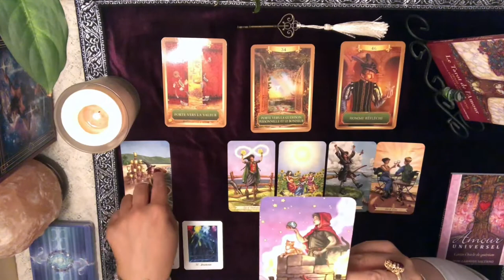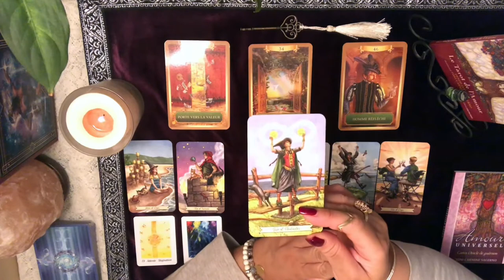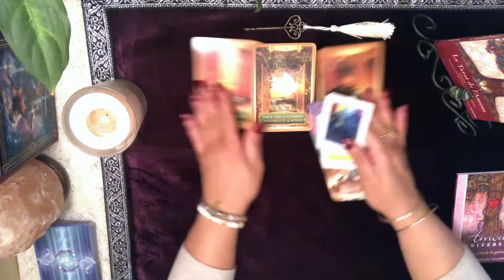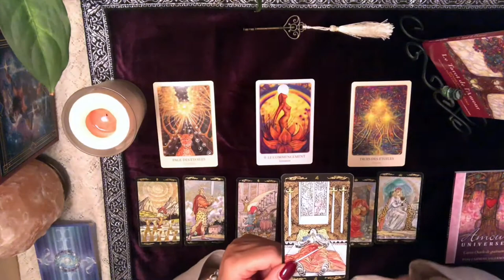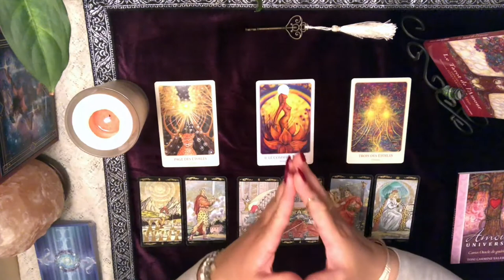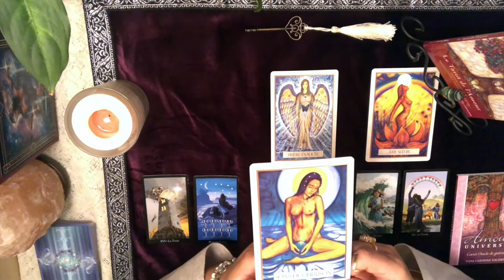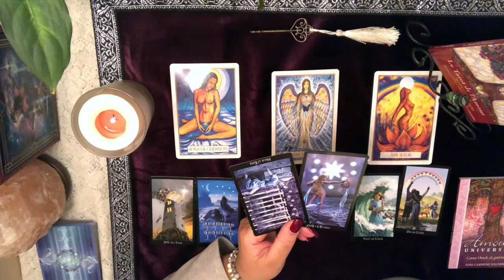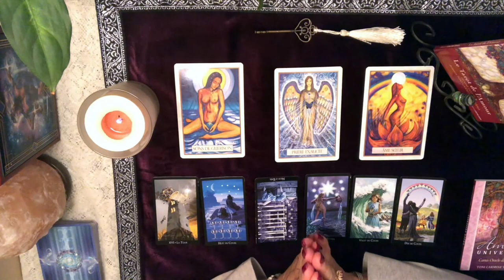GÉMEAUX - Énergies du mois de janvier 2020